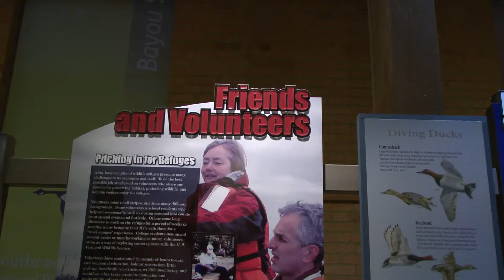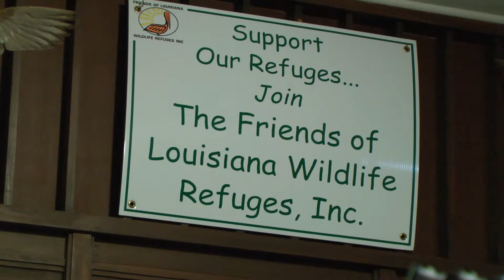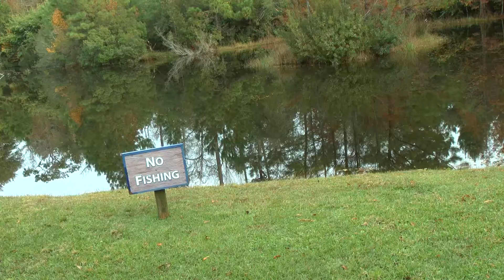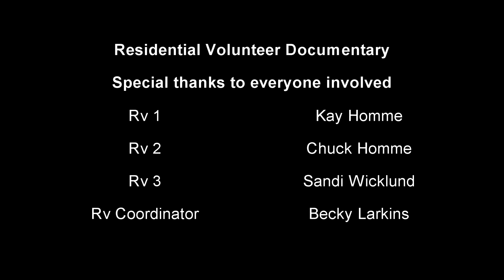RV Volunteers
This short documentary was produced, shot and edited by Daniel Guillory, an undergraduate student in the Department of Film, School of the Arts at the University of New Orleans.